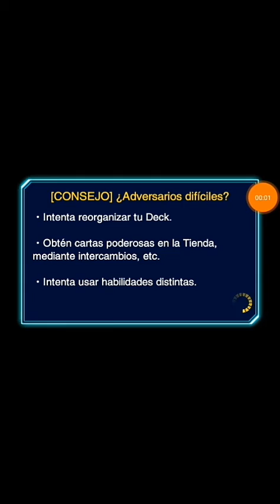Yugi-oh! Duel Links en español - ElemetSaber Invoke, El poder de los elementos!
Lastimosamente la presentacion quedo corrupta y debido al peso del video tube que optar por subirlo asi tal cual, espero lo disfruten gente.